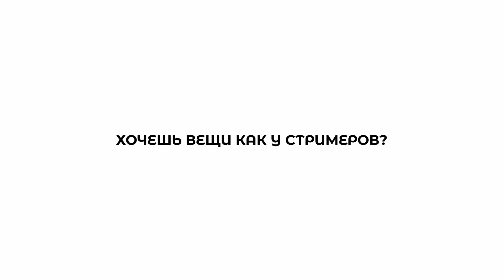ДИПИНС ПРИТЯНУЛ ЗА СЛОВА ЖОЖО ХФ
СТРИМЕРЫ